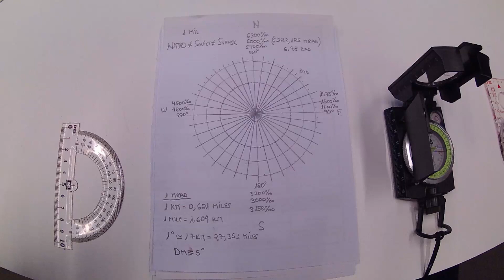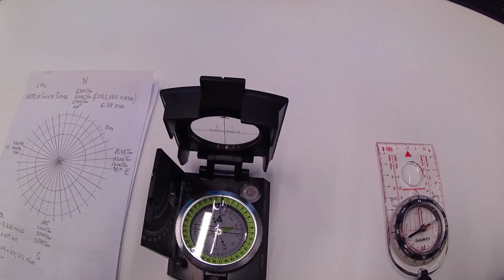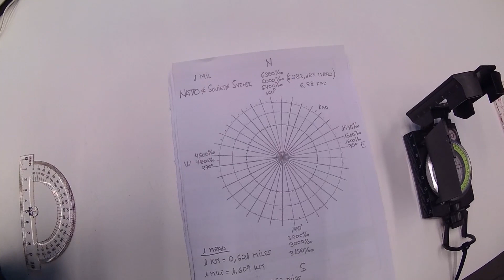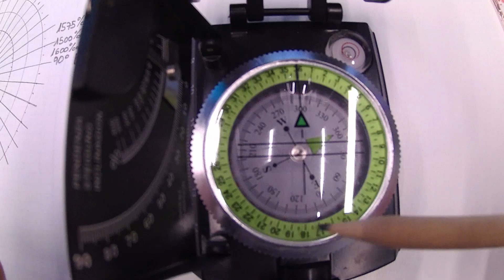¡Descubre el SECRETO de las escalas y medidas en BRÚJULAS MILITARES del Mundo!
En este video, te enseñaré las escalas y medidas utilizadas en brújulas militares de todo el mundo. Aprende sobre técnicas de orientación y cómo usar diferentes tipos de brújulas de manera efectiva. ¡No te lo pierdas!

Descripción de los principales sistemas de escalas y medidas usados en brújulas militares alrededor del Mundo tanto en grados como en mils utilizados (grados y mil) para aumentar la precisión de sus medidas. Comparación de las brujulas de sistema francés occidental, sistema ruso/soviético y el sistema sueco de brújulas.

Tienda Amazon donde podrás apoyar este proyecto con una simple compra de los productos que recomendamos: